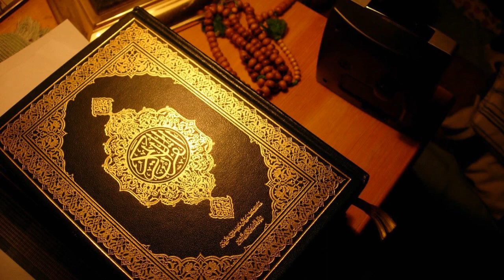087) সূরা আ'লা_ Al A'la_ (The Most High) سورة الأعلى